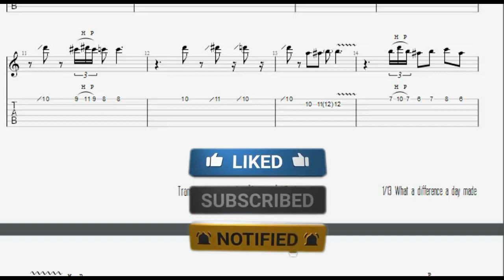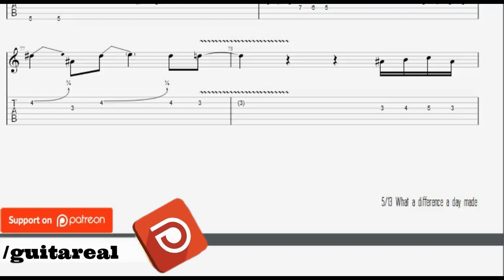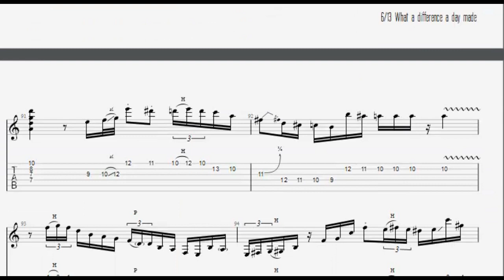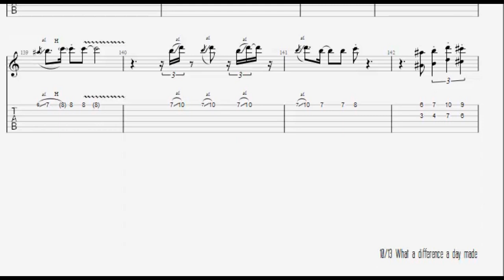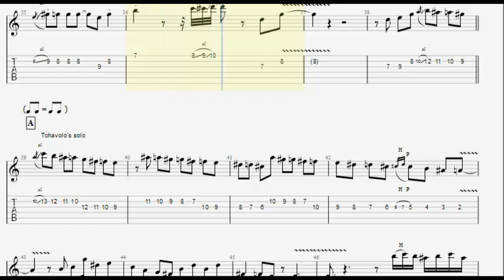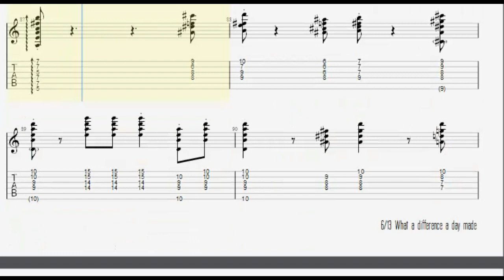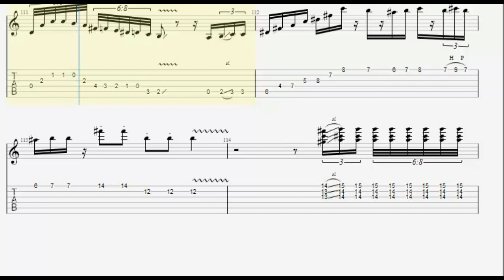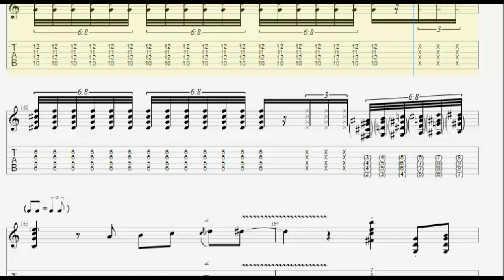What a difference a day made - Tchavolo Schmitt (Gypsy jazz transcription)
Como siempre, si quieren comprar el pdf o el gp7 via mercadopago, envienme un mail a: